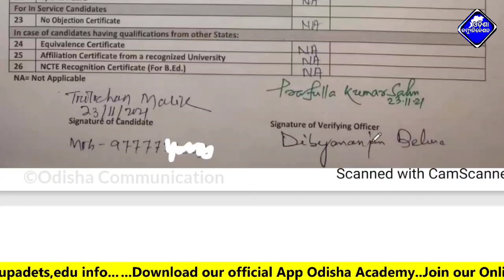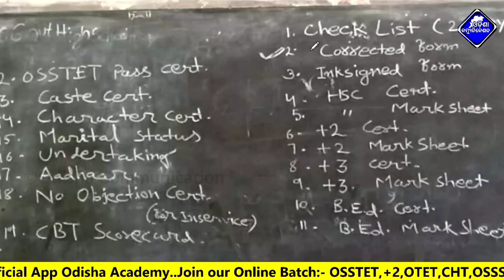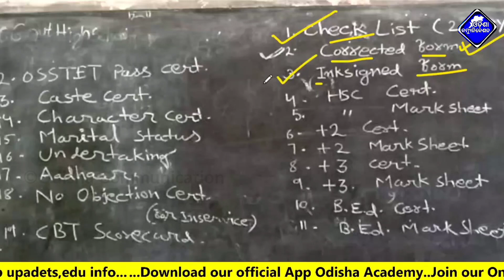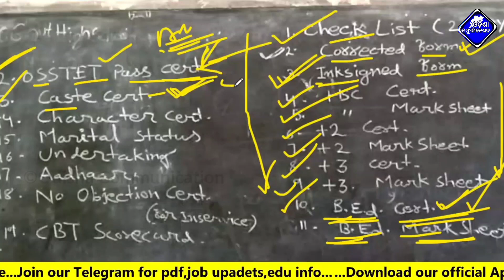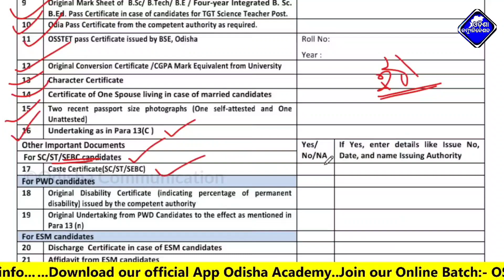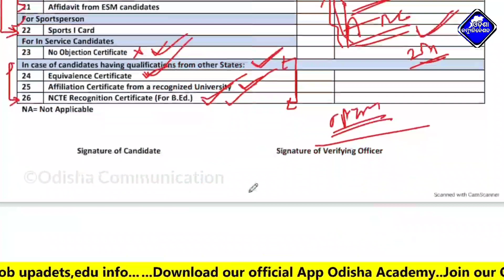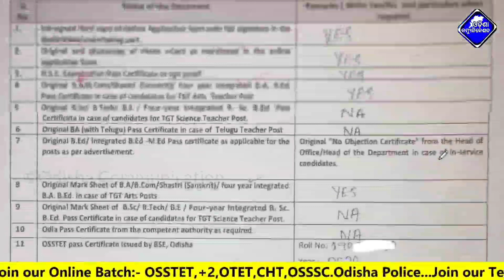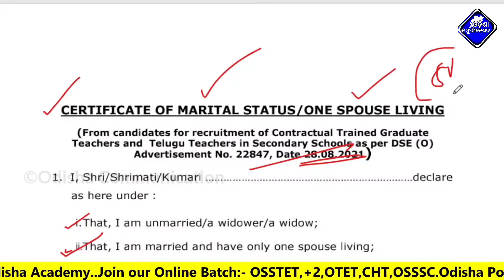CHT/IAT- All Required Documents || Contact Teacher Recruitment-2022 All Necessary Documents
Offer valid from 8th to 9th March (11:59 PM)
Hurry up !! Grab it now

Take a Subscription for 12 Months(OPSC) and get 2 Months extra (OPSC), absolutely free.
(12+2)

Our Other Channels:-
This Video About For :- CHT/IAT- All Required Documents || Contact Teacher Recruitment-2022 All Necessary Documents